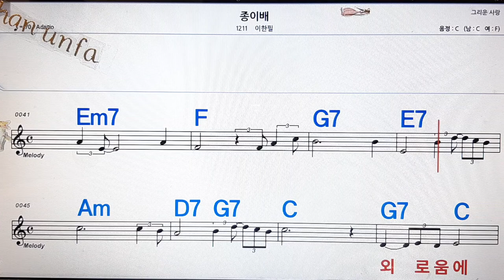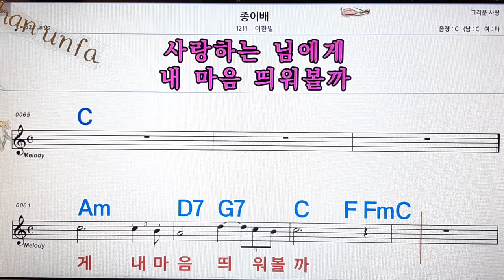종이배/이한필💋노래방, 통기타 , 코드 큰악보, 가라오케, 반주💖Karaoke, Sheet Music, Chord, MR